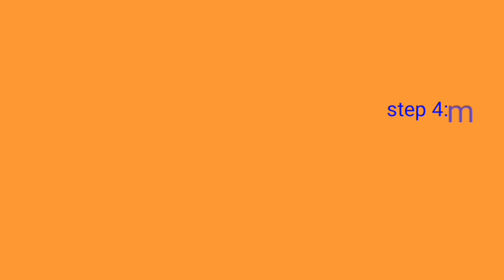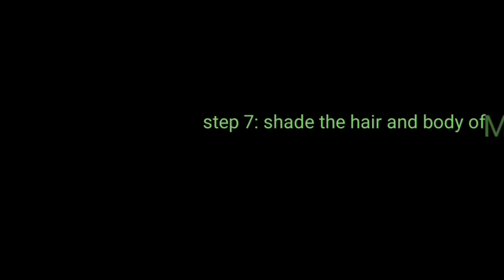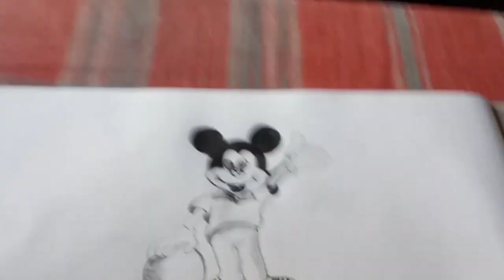HOW TO DRAW MICKEY MOUSE🐭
HOW TO DRAW.. AMICKEY MOUSE

Use this code to book your rides on Rapido- CQF51MG